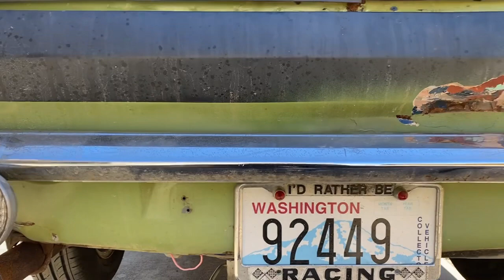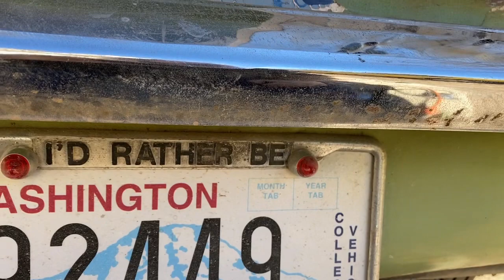Fixing a 40+ year old dent on the og Plymouth Cricket.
At some point in the car’s life, long before it came into MY life (1981), the Cricket was rear ended. It was fixed badly, and repaired by me even worse.
After grinding out the bondo and driving it in bare metal for a year, I decided it was time to fix it. There was a lot more damage than previously thought under all of it.